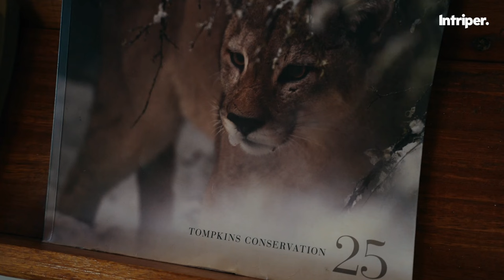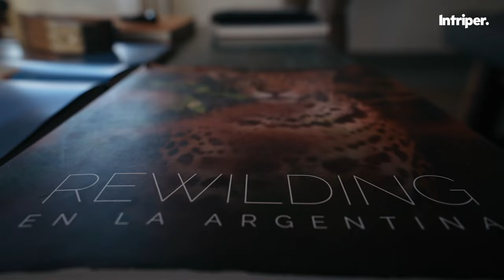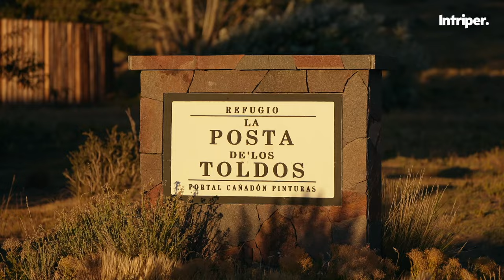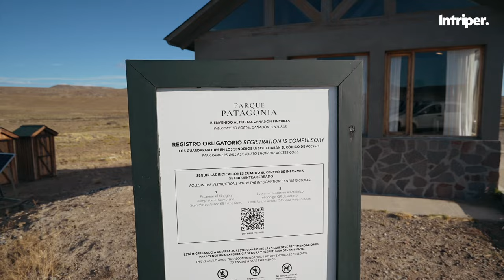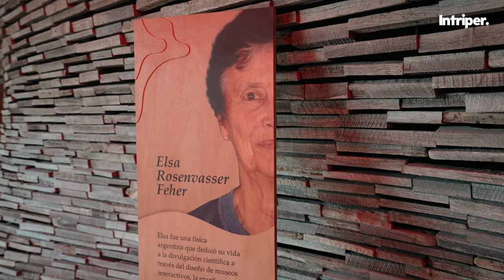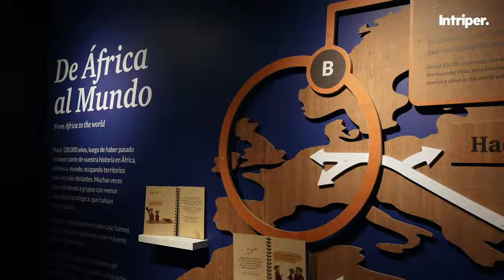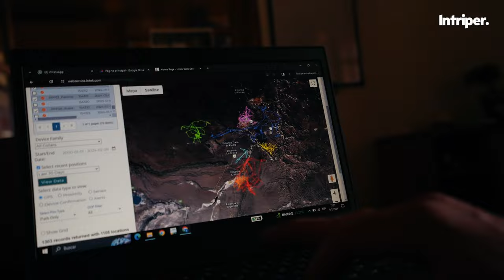PARQUE PATAGONIA: el paraíso que nadie visita 🇦🇷🫣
Al noroeste de la provincia de Santa Cruz se ubica el Parque Patagonia, una reserva natural que alberga paisajes muy curiosos: grandes cañadones, con paredes gigantes, montañas y formas coloridas y además fauna protegida: pumas, guanacos, choiques y muchas especies.
Además aquí se encuentra Cueva de las manos, un sitio Patrimonio de la humanidad, testimonio de pueblos que habitaron aquí hace más de 9000 años.
Rewilding Argentina lleva adelante el proyecto de conservación más importante de latinoamérica y fuimos a conocer más sobre él.

0:00 Pumas en el Parque Patagonia
0:22 Paisajes Parque Patagonia
1:00 Dónde queda y qué es Parque Patagonia
2:40 Portal Cañadon Pinturas
3:05 Refugio la Posta de Los Toldos
4:15 Programas de conservación Rewilding Argentina Parque Patagonia
5:00 Centro de Interpretación y planetario Elsa Rosenvasser Feher
6:30 Cueva de las manos: cómo es el sitio y excursión
10:30 Tierra de colores: paisajes